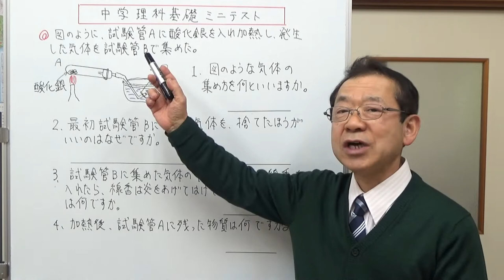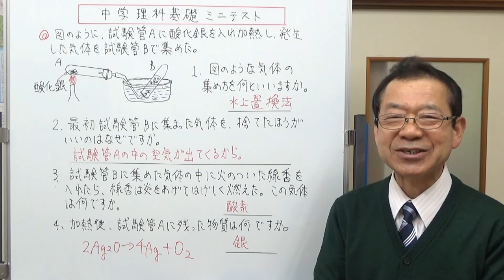酸化銀の熱分解 中学理科基礎 ミニテスト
酸化銀の熱分解についての問題を解いてみましょう。